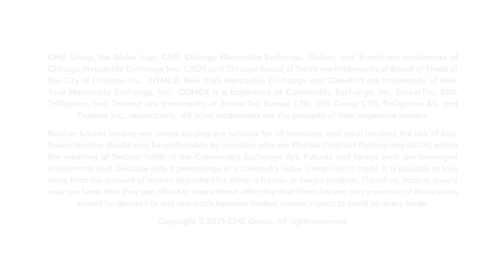July 30 Metals Commentary: Bob Iaccino